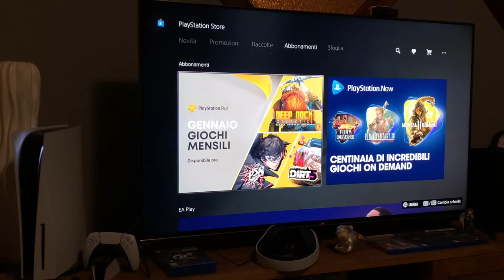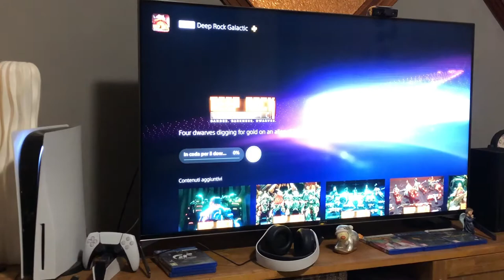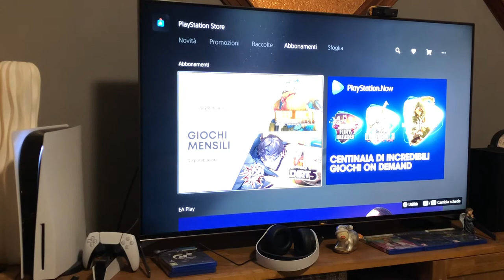PlayStation Plus Gennaio 2022 by Marcodrums Games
Giochi scaricabili compresi nell’abbonamento Ps PLUS del mese di Gennaio 2022 by Marcodrums Games